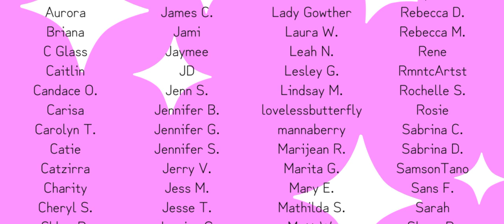Thumbelina (F*cked Up Fairy Tales)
"Thumbelina" by Hans Christian Andersen is a beloved children's tale that is, at its core, super f*ckin weird.  With extremely advanced movie magic, I transform myself into the inch-high heroine.

Hi, I'm Liz, aka the Cosbrarian.  "F*cked Up Fairy Tales" is a series celebrating the funny, dark, twisted, and saucy side of folk and fairy tales.

~* Story Sources *~

My favorite collection of Andersen's work is The Annotated Hans Christian Andersen, translated by Maria Tatar.

~* Production Info *~
Adapted and performed by: Liz aka Cosbrarian
F*cked Up Fairy Tales Theme orchestrated by Danny K. Bernstein
Logo by Dan Blouin
Most images were sourced on Pixabay